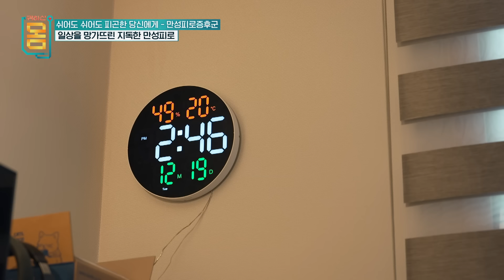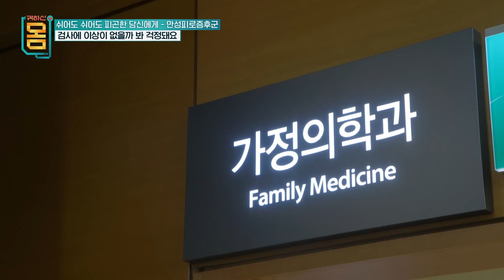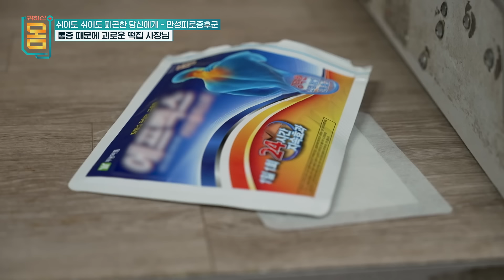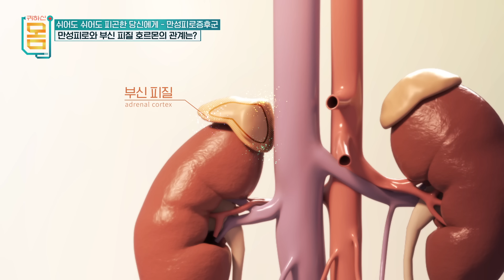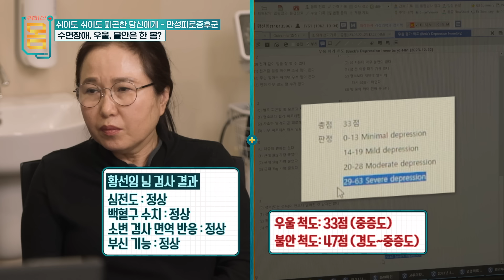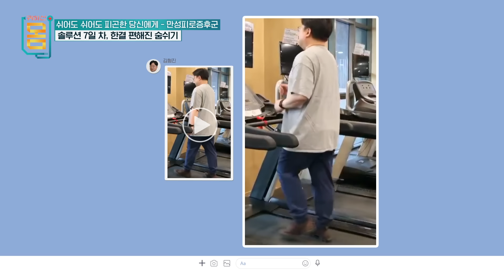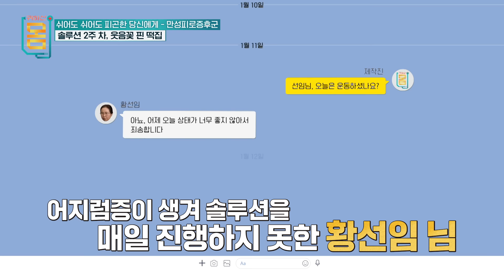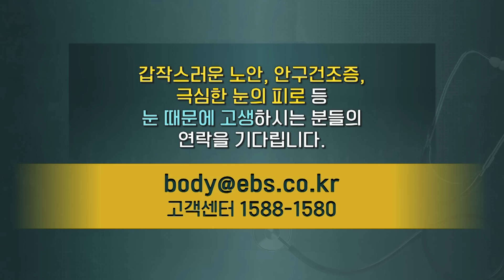[Full] 귀하신 몸 - 37화 쉬어도 쉬어도 피곤한 당신에게 - 만성피로증후군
사례자를 만나 만성피로 솔루션을 제공하고 관리법에 대해 알아본다.

의사, 트레이너, 식품영양학 박사 등 건강 전문가들이, 심각한 질환 전 단계의, 건강 적신호가 켜진 사람들을 만나 운동, 식이 등 맞춤형 라이프스타일 솔루션을 제시한다.